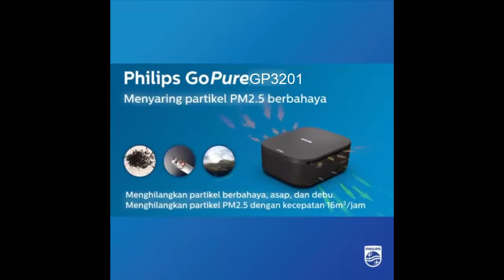Máy khử mùi, lọc không khí trên xe ô tô Philips GP3201